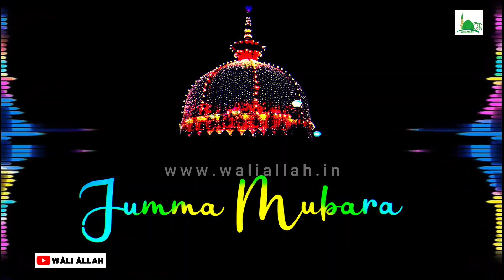Mere Khwaja Piya 9th Jumma Mubarak Status 2021 ❤ 2021 9th Jumma Mubarak Whatsapp Status Khwaja Ji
Assalamualaikum Friends ,

🔴IMPORTANT

This is a video with a duration of 22 - 59 seconds which you can download easily through some down-loader applications like SAVEFROMNET. and other , Or you can also download through browser.
For any complaints or suggestions please E-mail at this address :-